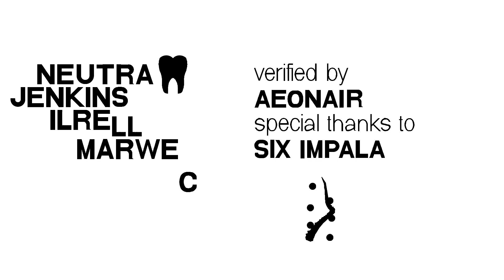NEW TOP 20 DEMON "Neutra" [Extreme Demon] By Jenkins, ILRELL & Marwec (Showcase) | Geometry Dash